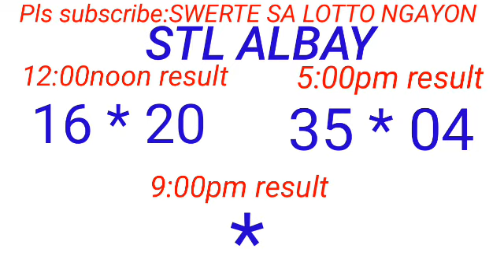STL - ALBAY March 11, 2024 2ND DRAW RESULT